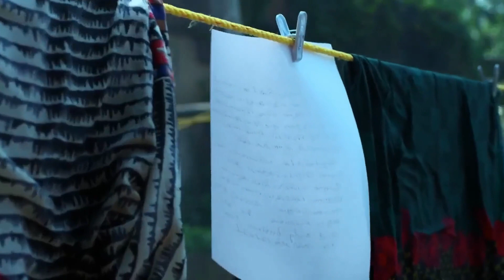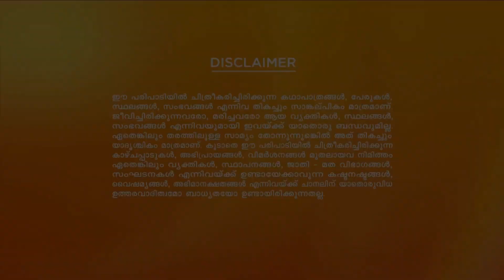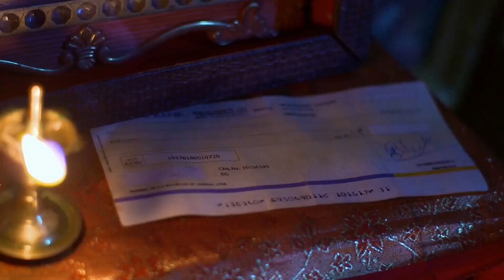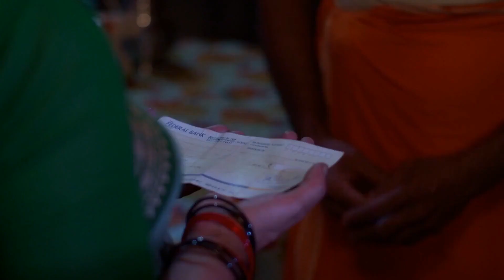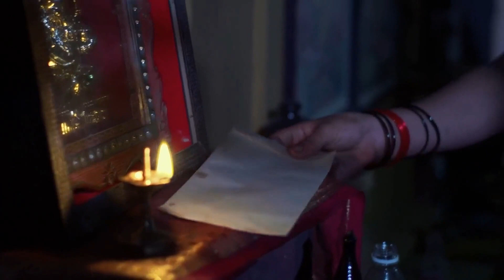Neeyum Njanum - Feb 10, 2020 to Feb 15, 2020 - Week In Short - Malayalam TV Show - Zee Keralam